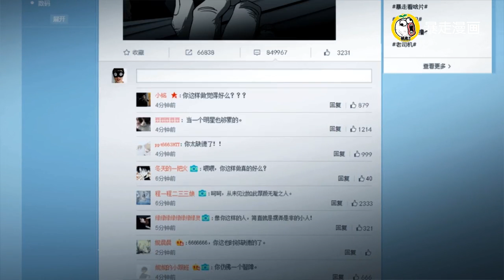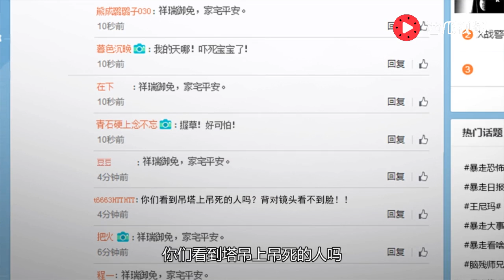有人已经死了，他却以为自己还活着！